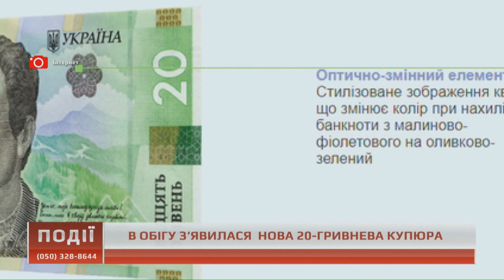Нова 20-гривнева купюра з'явилася в обігу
З 25 вересня в Україні входить в обіг нова 20-гривнева купюра. Її випустили аби замінити зношені банкноти, надруковані 15 років тому.